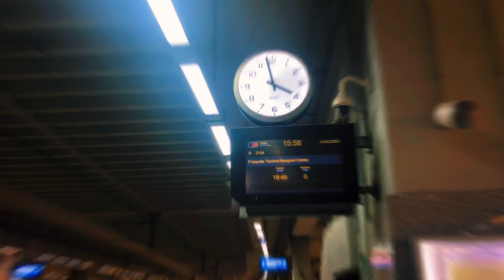Prokop Beograd - Brzi Voz Stadler Kiss, Stadler Kiss Flirt III, EMU train, MRCE Train (SRBIJA)